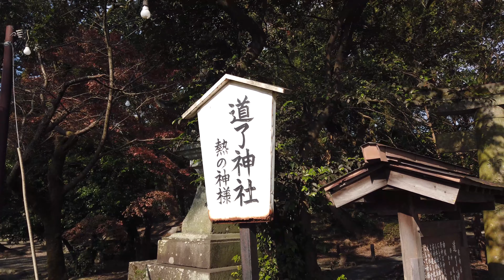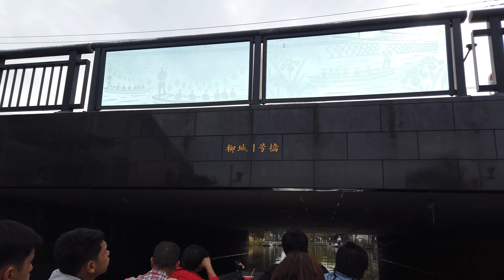4K【Yanagawa Fukuoka walking tour】やながわふくおか~ はかた周辺を散歩ウォーキングツアー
Things to see and do in Yanagawa 4K#
Yanagawa is known primarily for its hundreds of kilometers of canals, and this is what pulls in the tourists.
Yanagawa was originally a farming village, and the canals were built hundreds of years ago for irrigation. They have since been restored and today are plied by donkobune--low flat boats powered by a man with a pole--that take tourists on short cruises known as kawakudari (going down the river) around the town.
Also of interest is the Yanagawa Ohana (pictured below), the villa of the Tachibana family, which ruled Yanagawa from roughly
The building pictured is a western annex known as Seiyokan and was completed at the beginning of the 20th century.
Yanagawa Ohana is a massive Western style mansion intended to impress. Directly behind it is a Japanese structure that looks out onto a koi (carp) pond and the lovely Shotoen garden.
After the canals and Seiyokan, Yanagawa is known for Hakushu Kitahara, a local writer. Hakushu Kitahara was a poet and writer of children's songs who grew up and spent his life in the town.
The signature dish of Yanagawa is eel, which is eaten as a pick-me-up, especially in summer. There are several well-known eel restaurants in Yanagawa.

柳川の見どころとアクティビティ
柳川は数百キロにも及ぶ運河で知られ、観光客を惹きつけています。
柳川はもともと農村で、運河は数百年前に灌漑用に建てられました。彼らはその後復元され、今日では、町の周りを川下りと呼ばれる短いクルーズで観光客を連れて行く、竿を持つ男が動力を与える低いフラットボートであるドンコブネが運航しています。
また、柳川大花（下の写真）は、柳川を1600年から1868年まで統治していた橘家の別荘です。
写真の建物は西洋館と呼ばれる西側の別館で、20世紀初頭に完成しました。
柳川オハナは、印象的な西洋風の豪邸です。直接その背後に外を見ている日本の構造である鯉（コイ）池と美しいShotoenの庭。
柳川は運河や西洋館に続き、地元の作家である北原白州で知られています。北原白州は育ち、街で過ごした童謡作家でした。
柳川の名物はうなぎで、特に夏はお出迎え。柳川には有名なうなぎ屋がいくつかあります。